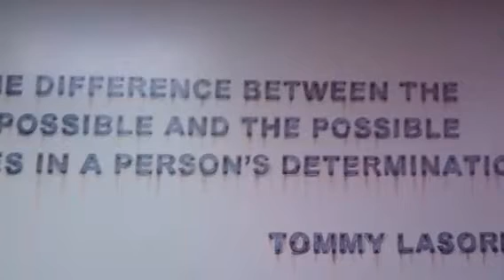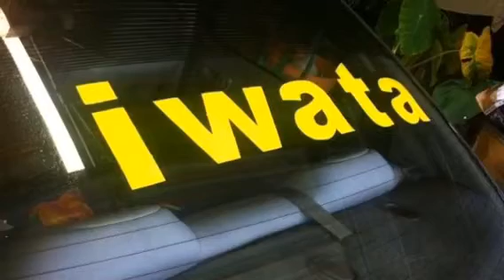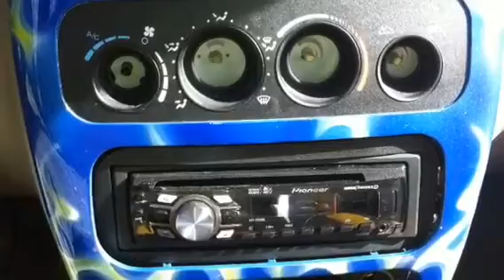Ryan Mees' airbrushing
Some of my work though out the years.